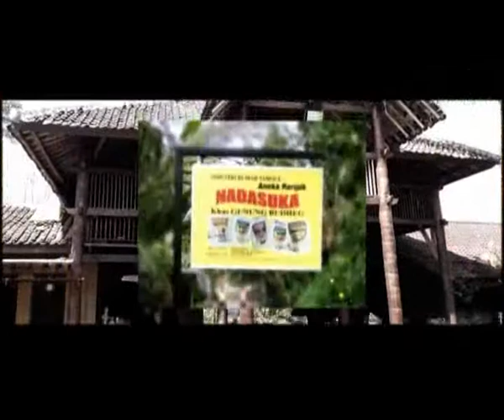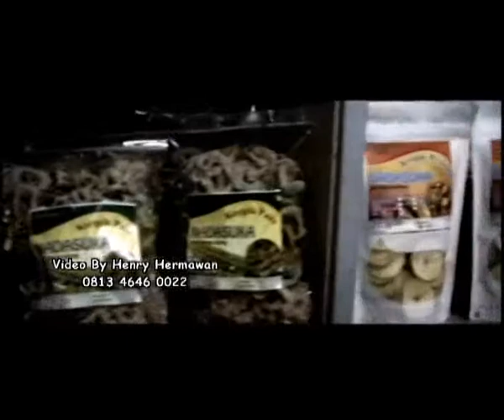Film Tulungagung, Trailer Film Iklan UMKM KERIPIK PISANG Kab.Tulungagung Jatim. By HENRY HERMAWAN